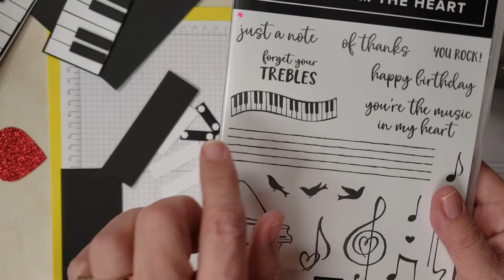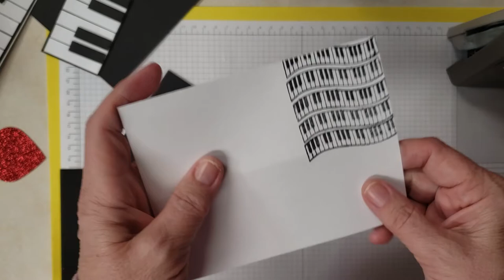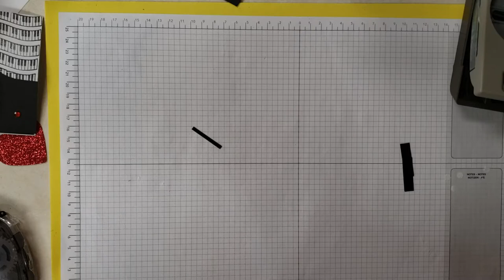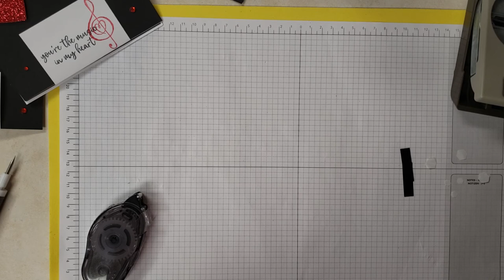Music from the Heart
Whisper White cardstock 5 1/2" x 8 1/2" score at 2 1/8" and 4 1/4". 10 pieces 1/2" x 2" one piece 3" x 2 3/4 score on 3" side at 3/4"
Basic black cardstock 5 1/2" x 4 1/4", 2 1/8" x 5 3/8", 7 pieces of black 3/8" x 1 1/4"
Red Gimmer paper
Red ink, black Memento ink
Classic label punch
Music from the Heart stamp set.